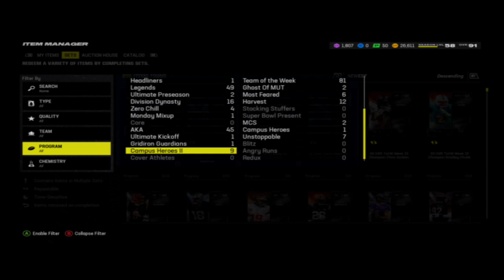Madden 24 - My Ultimate Team 94 overall Marcus Peters